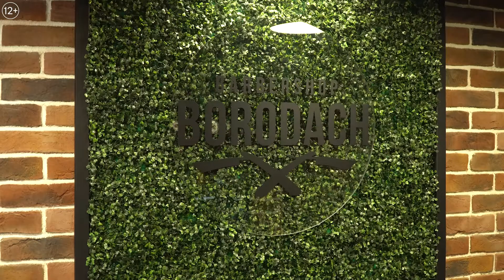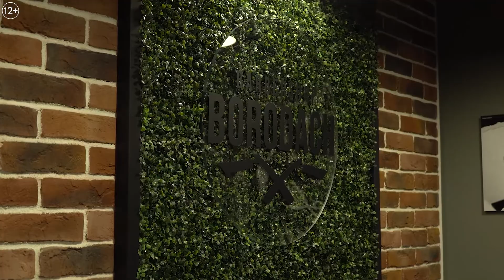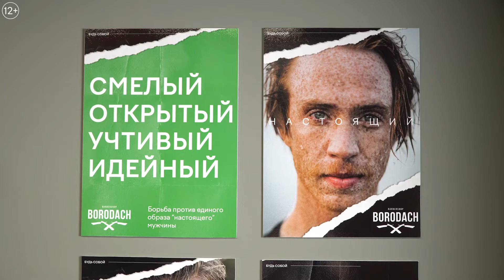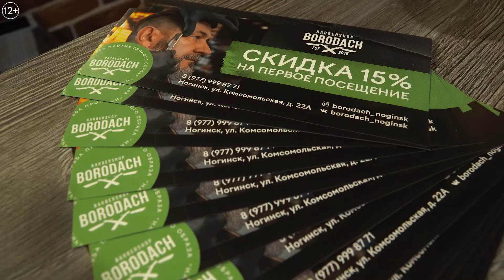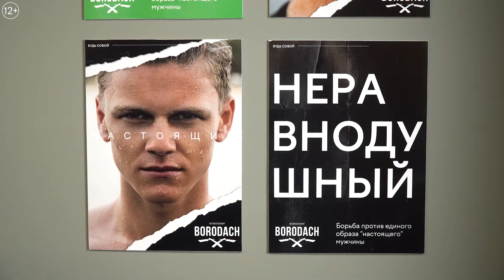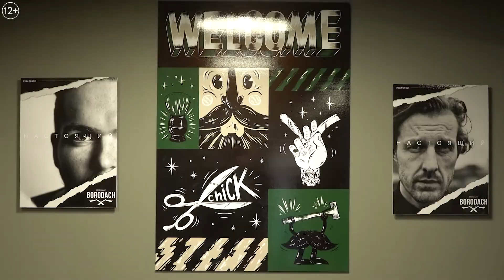Открыли бизнес в пандемию | Барбершоп Borodach Ногинск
Всем привет! Сегодня на связи барбершоп в Ногинске. В этом видео мы поговорим о том, сколько стоит открыть барбершоп по франшизе, имеет ли смысл открываться в период введения ограничений, уложились ли мы в финансовую модель и чем помог центральный офис Borodach нашему партнеру в Ногинске.

⭐Часть команды - часть корабля!⭐

✂️Что такое Барбершоп BORODACH ✂️
🤘Исключительно мужской салон профессионального бритья и стрижки с приятной атмосферой, интересными людьми и превосходным сервисом.
🤘Команда профессиональных барберов;
🤘Уютная атмосфера классического барбершопа;
🤘Профессиональная мужская косметика ведущих торговых марок;
🤘Free bar для наших клиентов;
🤘Бесплатный Play Station.

Оглавление выпуска:
0:00 Начало
0:14 Секретный промокод на скидку при покупке франшизы
0:24 Основные темы выпуска
0:40 Как правильно выбрать помещение для барбершопа
1:32 Начало интервью с основателем барбершопа в Ногинске
1:42 Почему решили заняться бизнесом в мужской бьюти индустрии?
1:52 Какие этапы вы прошли от идеи до открытия?
2:31 Как помогал Центральный офис при открытии?
3:31 Почему выбрали франшизу бородач?
3:51 Отзыв посетителя барбершопа Бородач.
4:15 Насколько быстро открыли Барбершоп?
4:23 Насколько хорошо отработал отдел открытия?
5:02 Интервью с директором отдела открытия.
6:20 Подбор персонала в барбершоп.
6:49 Были ли какие то сложности, связанные с карантином.
7:23 Уложились ли в финансовую модель?
7:57 Как помог онлайн институт Бородач?
8:39 Подбор персонала.
9:25 Отзыв барбера о работе в барбершопе Бородач.
10:25 Несколько слов о мобильном приложении Бородач.
10:06 Приложение Бородач. Личный отзыв Ильи.
13:04 Прощание Илья. И его грустное лицо.

Записывайтесь на стрижку в салон Бородач по адресу Ногинск, ул. Комсомольская, д. 22А - noginsk.borodach.com
Работаем ежедневно с 10:00 до 22:00.